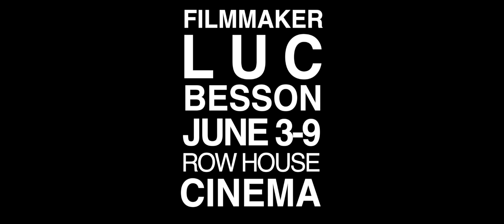Filmmaker Luc Besson @Row House Cinema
A celebrations of four Luc Besson Films
Row House Cinema June 3-9
Pittsburgh, PA

 - District B13
 - Léon: The Professional
 - The Fifth Element
 - Wasabi